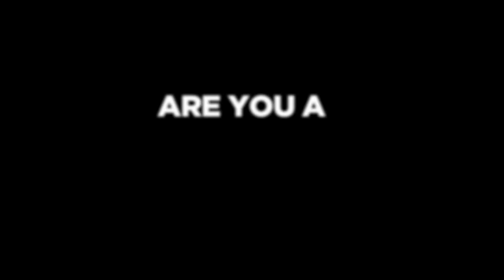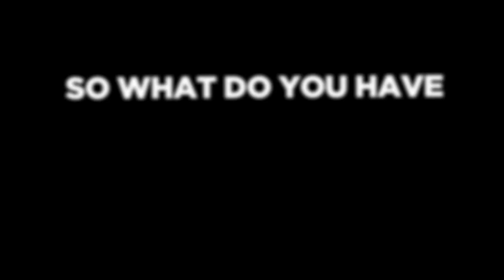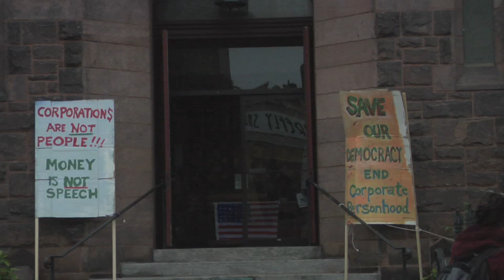The Punk Patriot interviews David Cobb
I sit down with David Cobb, co-founder of and 2004 Green Party presidential candidate.